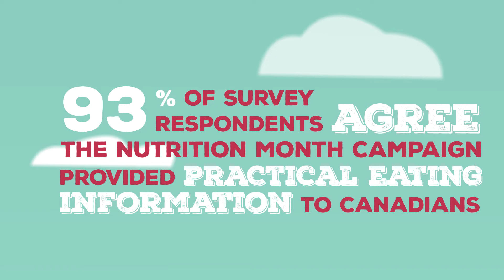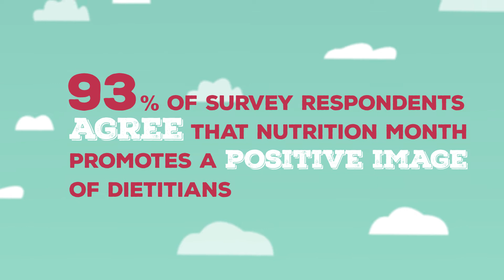Nutrition Month Sizzle Reel 2016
Celebrating the achievements of Dietitians of Canada's 2016 Nutrition Month campaign.